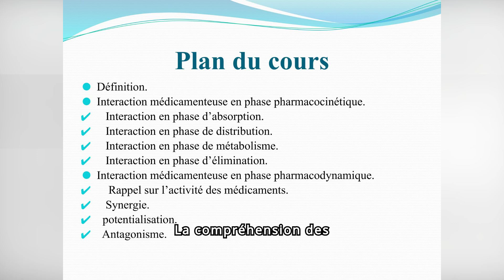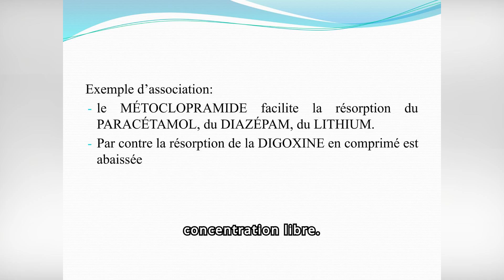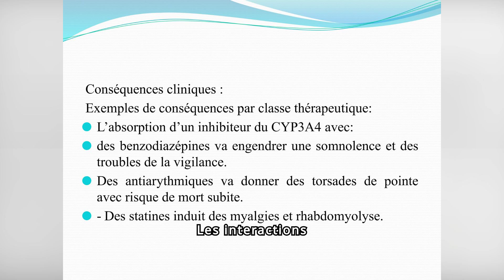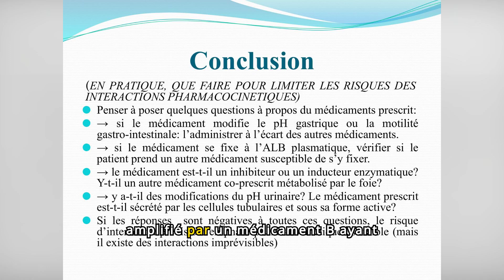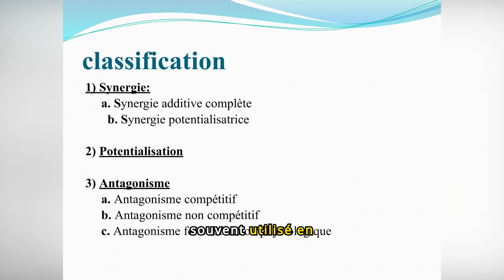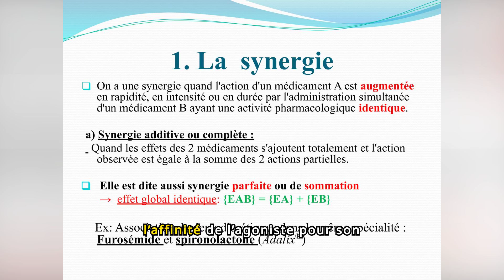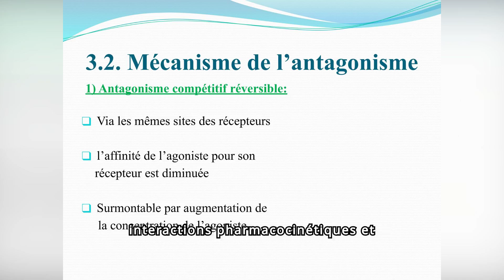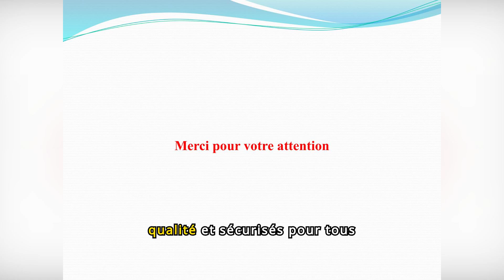Les interactions medicamenteuses: comprendre les risques pour la santé💊👩‍⚕️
"Interactions médicamenteuses: Comprendre les risques pour votre santé"

"Les interactions médicamenteuses peuvent avoir des conséquences graves sur votre santé. Cette vidéo vous explique tout ce que vous devez savoir sur les interactions entre les médicaments, les aliments et les compléments alimentaires. Découvrez les signes à surveiller, les précautions à prendre et comment les éviter. Protégez votre santé en étant informé sur les risques potentiels des interactions médicamenteuses. InteractionsMédicamenteuses SantéEtBienÊtre PrécautionsMédicales EffetsSecondaires GestionDesMédicaments"

interactions médicamenteuses, santé, bien-être, précautions médicales, effets secondaires, gestion des médicaments

00:00 Introduction
00:21 INTERACTION  PHARMACOCINETIQUE
05:00 INTERACTION PHARMACODYNAMIQUE